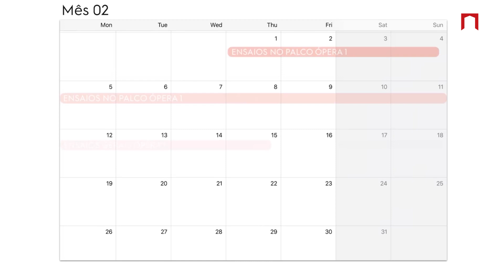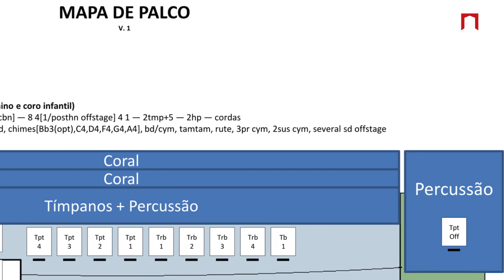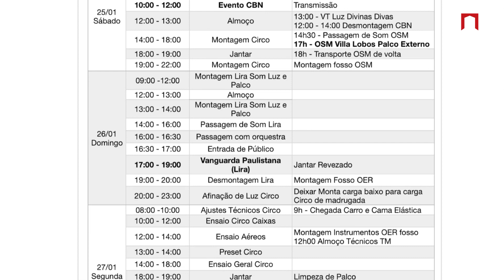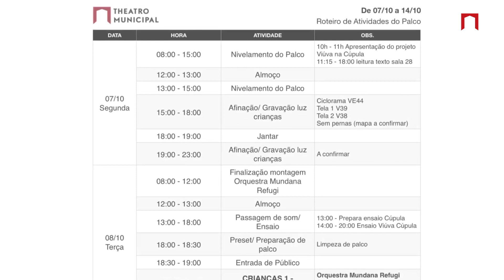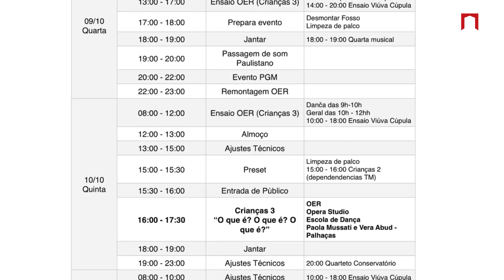Direção de Palco em Ópera | Ep. 05 - Prazos e Etapas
Direção de palco ("stage management") é uma profissão muito pouco difundida no Brasil. Por isso, a equipe do Theatro Municipal preparou uma série de vídeos didáticos com o objetivo de mostrar sob o seu ponto de vista, como funciona a produção de uma ópera. Dois vídeos serão postados quinzenalmente. Este quinto, explica a importância do planejamento quanto aos prazos e etapas a serem seguidas.

Este projeto faz parte do Municipal Online, nossa nova programação digital para que você possa nos acompanhar de casa durante esse período. Fique em casa, mas fique conosco.

FICHA TÉCNICA

Concepção
Equipe de Direção de Palco do TMSP

Edição e Animações
Gabriel Barone

Finalização
Stig

Narração
Helen Ferla

Legenda
Sônia Ruberti

Confira a ficha técnica completa em theatromunicipal.org.br